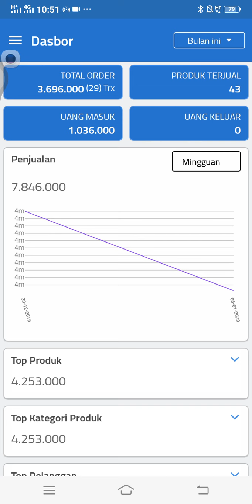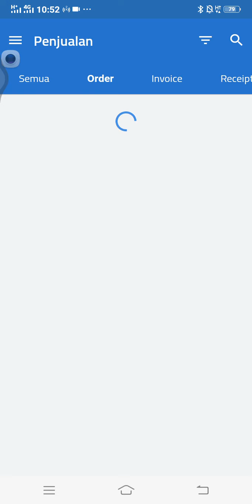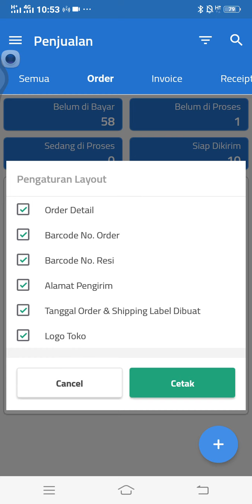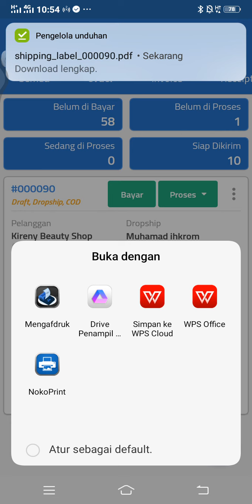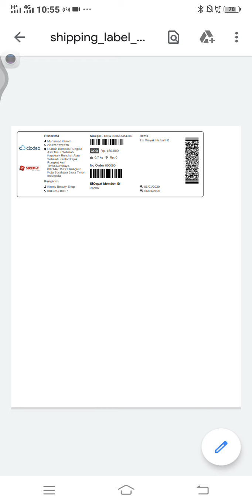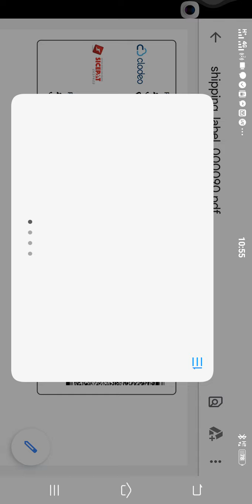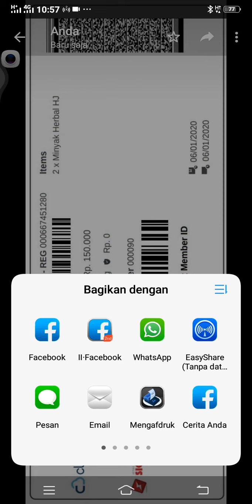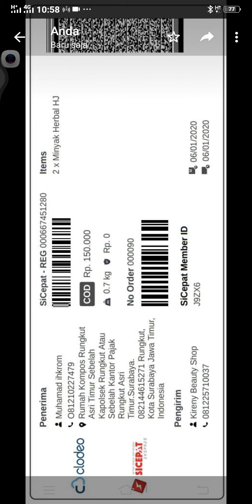Cara Cetak Label Shipping Order Clodeo menggunakan Printer Bluetooth Thermal 58mm